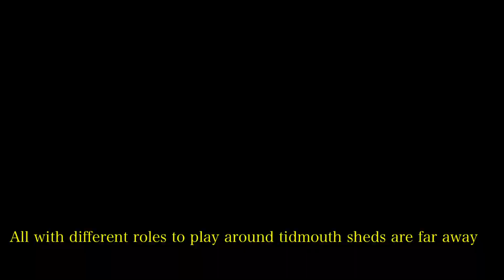Engine Roll Call remake